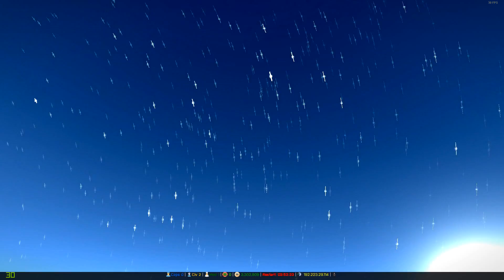ARMA III Armageddon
What could this be? Hmmmmmm!!! Could there be another Arma III Altis life in the future?!?!